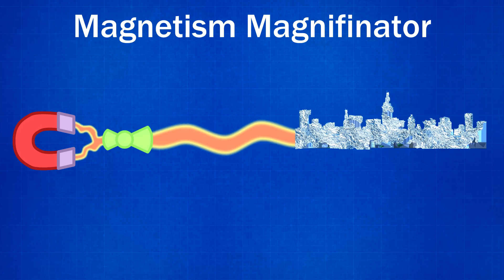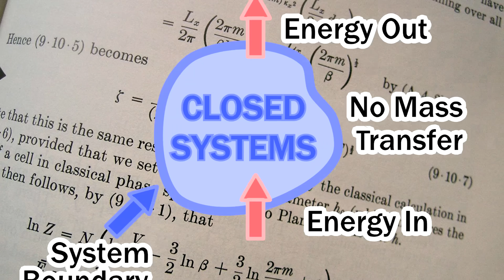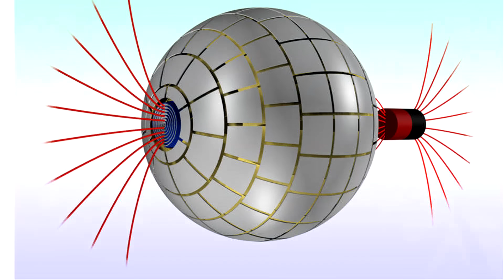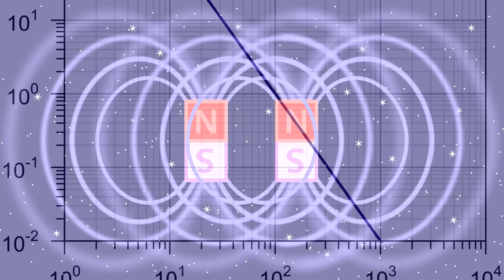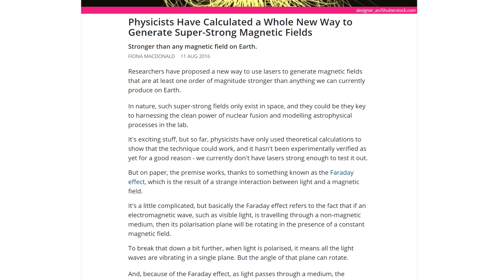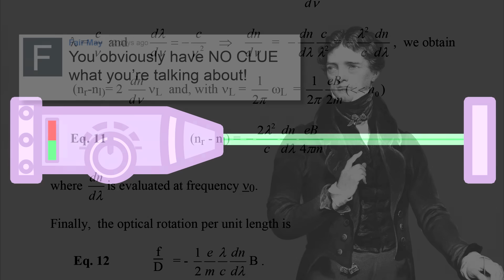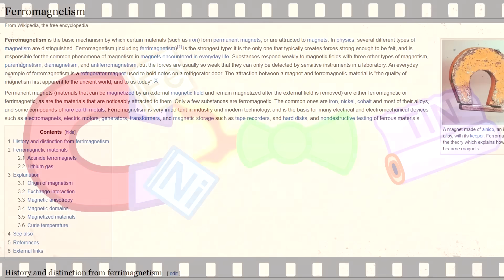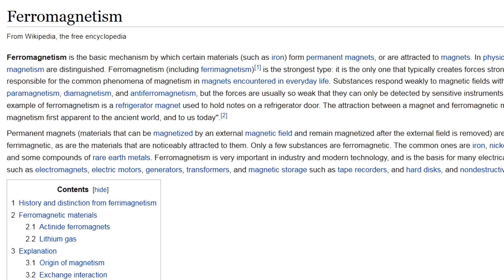Film Theory: Phineas and Ferb - Doof's BIGGEST MISTAKE!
Phineas and Ferb's SECRET Hero!

Phineas and Ferb is full of scientific marvels - but would any of them ACTUALLY WORK in real life? Let me tell you, there are so many inventions I would love to talk about but we are going to start with the one that was way ahead of it's time. The one that predicted the FUTURE of how science can harness the power of MAGNETS. Doofenshmirtz's  Magnetism Magnif-inator!

Which of The Incredibles Is MOST Incredible?
Is PENNYWISE In A Wrinkle In Time?
Ariel is RELATED to Hercules?!